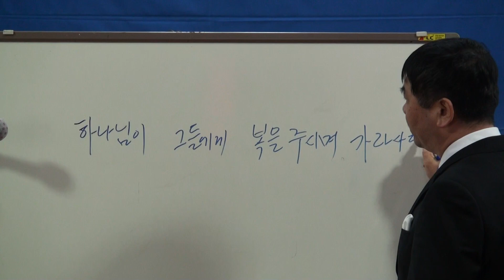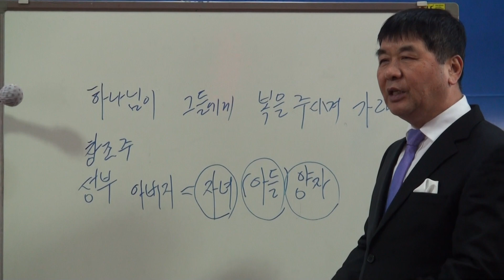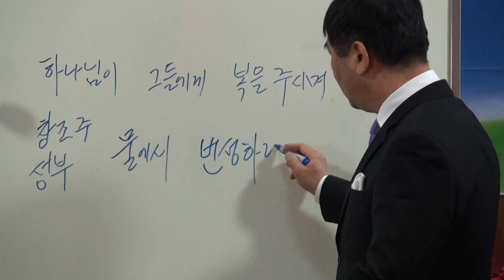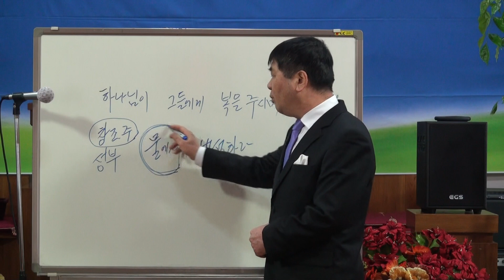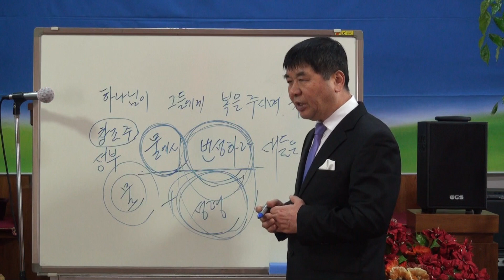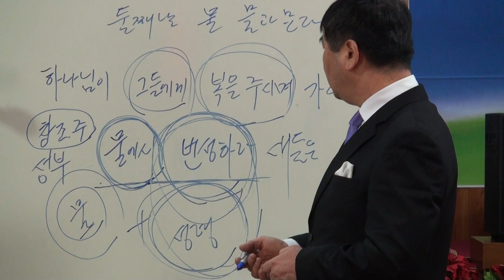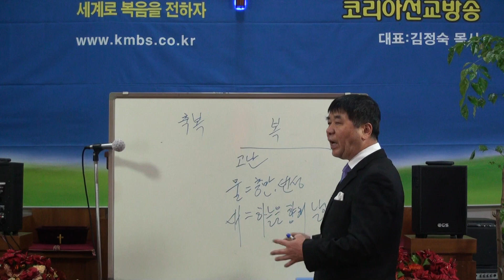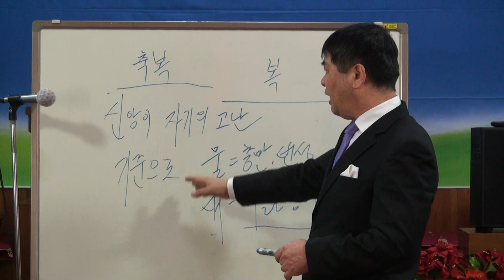강주안 목사(참평안교회) / 21분설교 / 하나님이 복을 주셨다 / 창세기 1장 22절 / 코리아선교방송 / 사역문의 : 010 3191 5740